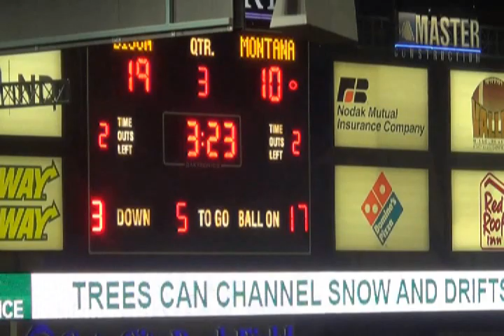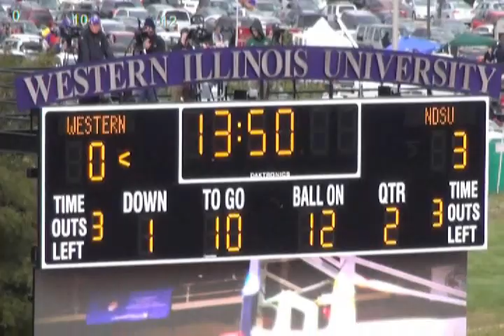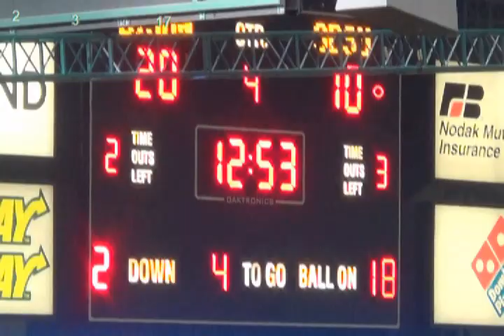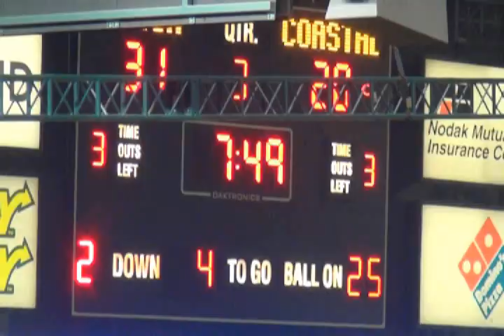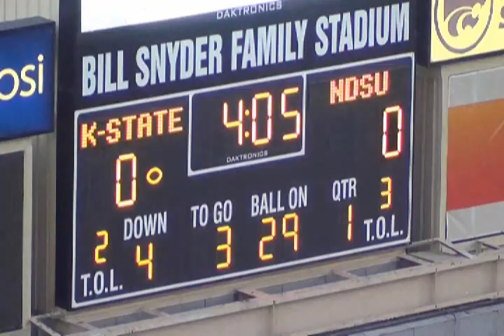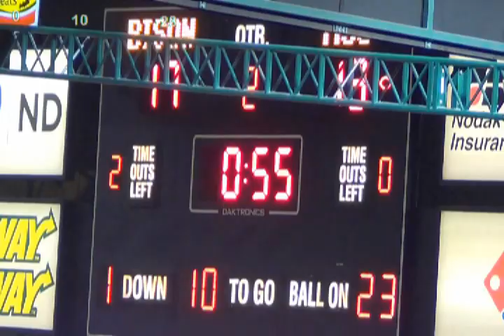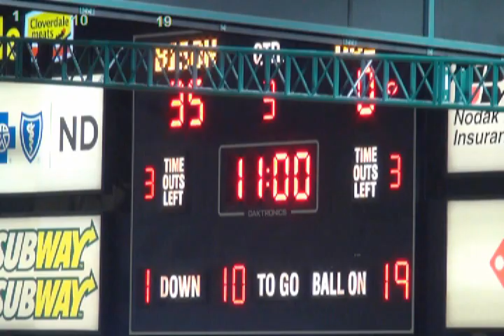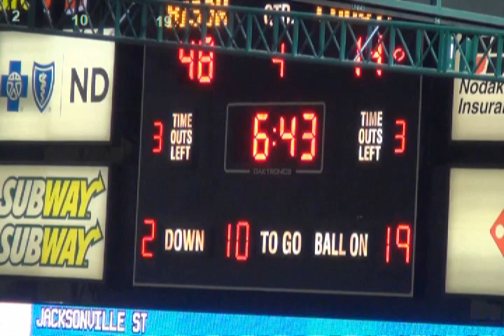Christian Dudzik #35 FS/PR NDSU Highlights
*Highlights in 2014/2013 Season order

5'10 191 lbs

-2014 Team Captain
-Started 61 consecutive games including 4 consecutive National Championships
-2014 1st Team All-Missouri Valley Football Conference

Pro Day:
March 26, 2014
FargoDome

Career Stats:
13 INT
258 Tackles (154 ua, 104 a)
40 PD
4 FF, 5 FR

2 TD
12.3 Avg/PR